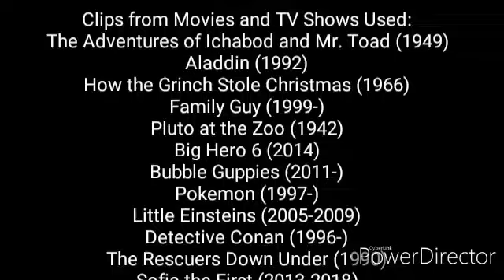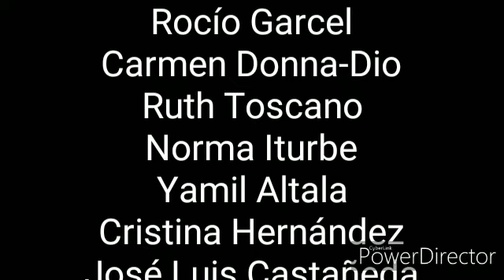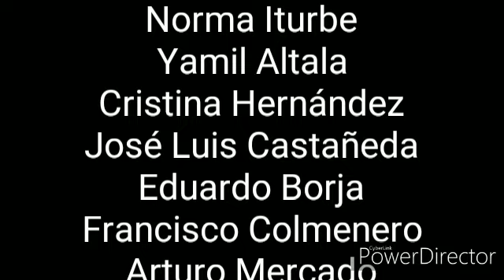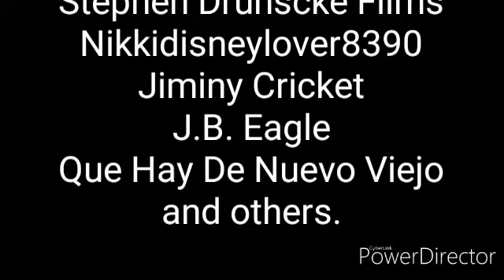Toby the Engine (Frosty the Snowman) Part 12 - End Credits